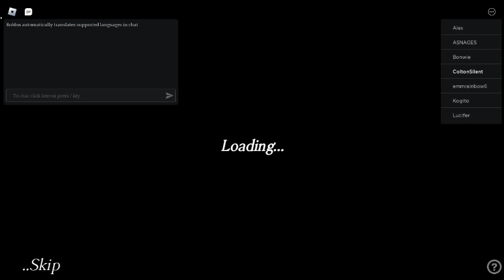Apparently their problem is monsters Seen family :3 3/3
SK walkers type of monsters ill just say skin stealers kind of like bacrooms monsters